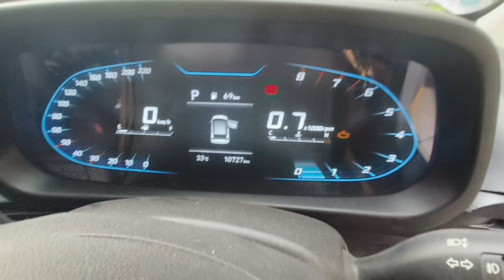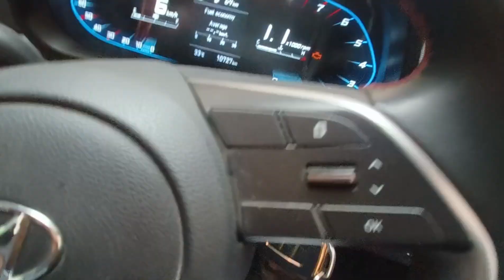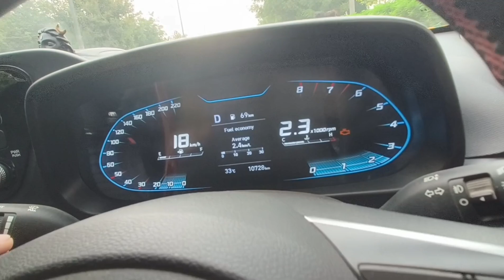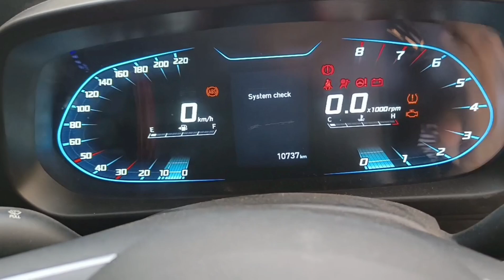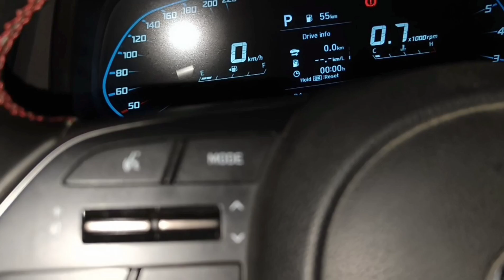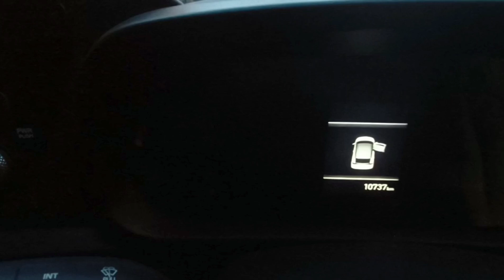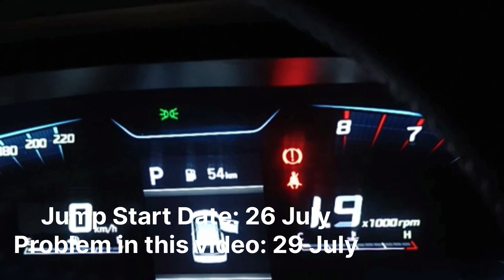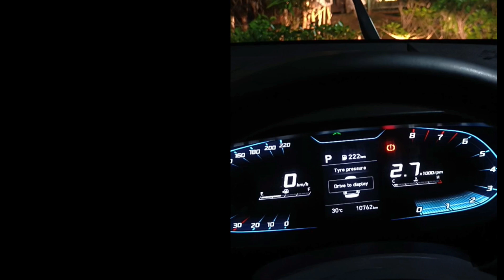Engine light kaise hataye? Kya engine kharab hone wala hai? Exide Battery problem in Hyundai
जिसने बचाया जान उसको दिखा रहा MIDDLE FINGER 😠  RECKLESS DRIVER/RIDER OF INDIAN ROADS

Mahindra Thar production – India, Mahindra Factory

Second Hand light Commercial Vehicles in Jharkhand | छोटा हाथी Tata Magic ACE, PICKUP TRUCK, MAHINDRA

2.5 लाख में Tip Top गाड़ी मिलती है भाई - कहाँ BIKE के चक्कर में पड़े हो !